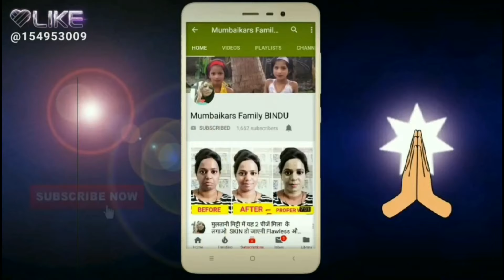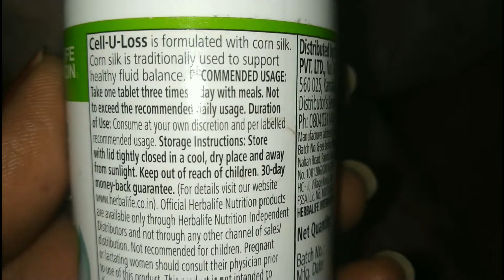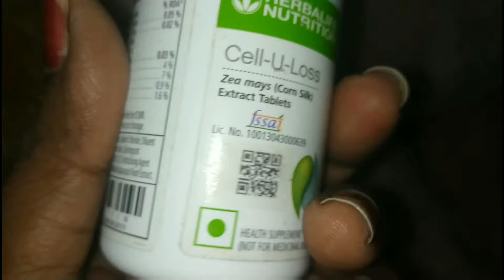Belly Fat कम करने का सबसे आसान तरीका Herbalife Cell-U-Loss Tablets For Inch Loss Hindi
बेली फैट कम करने का सबसे आसान तरीका Herbalife Cell-U-Loss Tablets For Inch Loss Hindi

Herbalife Cell-U-Loss Tablets For Inche Loss
Hindi | मैंने अपने मोटापे को कैसे कंट्रोल किया है?
Celluloss tablet kaise le
cellulose tablet ke kya kya faayde
hain how to take celluloss tablet

अपने बढ़े हुए चर्बी को कैसे कम करे
Vajan kum kaise karein aur slim kaise dikhe

New Viedo:
How to Make Afresh Ginger Flavored Perfect For Weight loss Drink Herbalife Nutrition Demo in Hindi

बिना Exercise के Weight कम करना आसान hua Herbalife nutrition Shake कैसे बनाये | Hindi Live Demo

Simply replace two meals each day with Herbalife shakes and take the supplements that come with the program you purchased. There are no dietary restrictions on the Herbalife diet, but it's generally advised to drink plenty of water and eat small, frequent meals and snacks that include plenty of fruits and vegetables

Disclaimler : Bindu Sharma is an Independent Herbalife Associates. Views Expressed in This video are that of an individual and not evaluated By Herbalife Nutrition Company and FDA Food and Drug Administration. Herbalife Products are not intended to diagnose, treat, cure or prevent and diseases. Results are not typical . Individual results may vary.